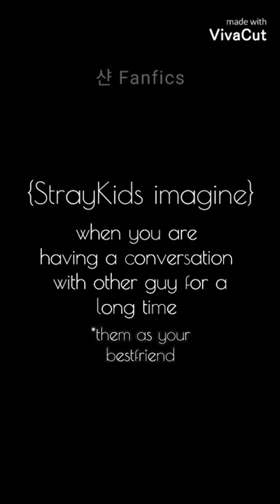[Stray kids imagine] when you are having a conversation with a guy | SKZ reaction 샨 Fanfics